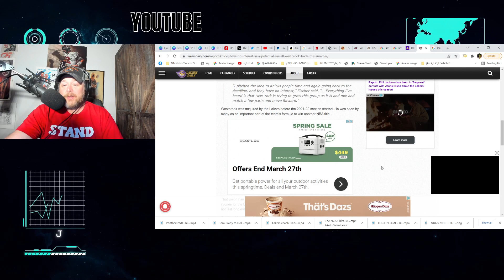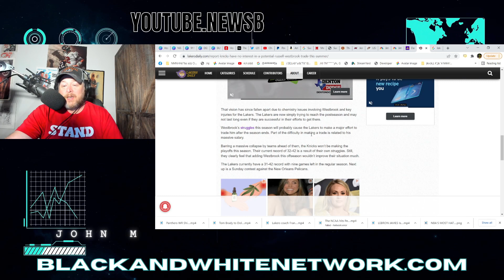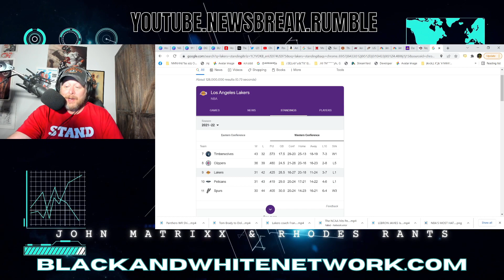Lakers & Lebron James NIGHTMARE! Knicks Says H#LL NO to Russell Westbrook TRADE!